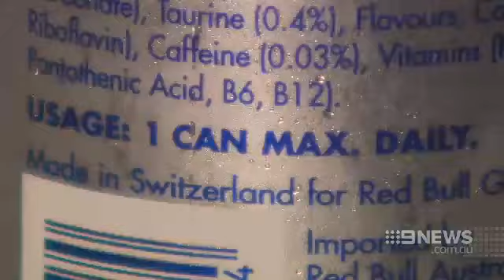Energy Drink Dangers | 9 News Adelaide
A study by the University of Adelaide has revealed an alarming link between energy drink consumption and young people suffering heart problems.